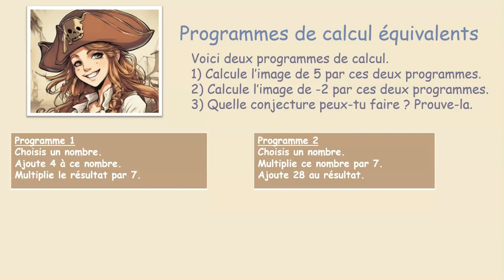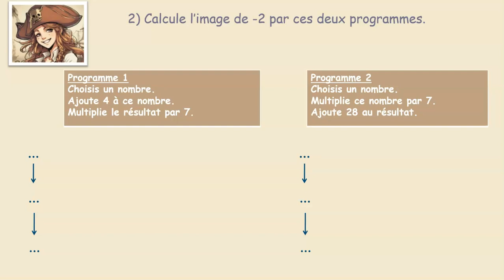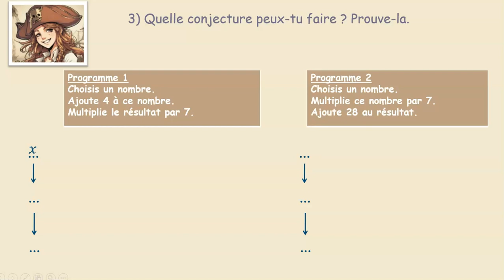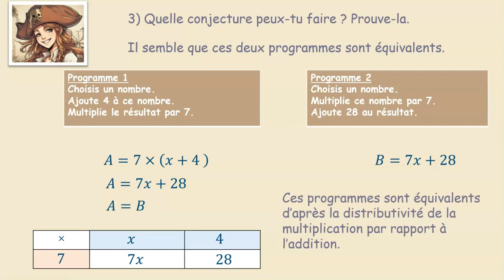Prouver que deux programmes de calcul sont équivalents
Prouver que 2 programmes de calcul sont équivalents. Calculer l'image d'un nombre par un programme de calcul. Genially